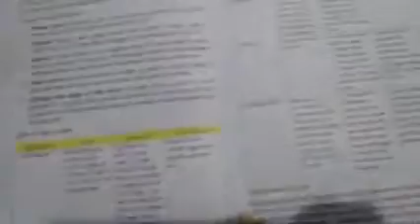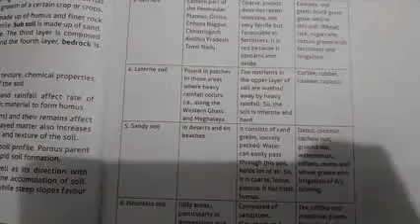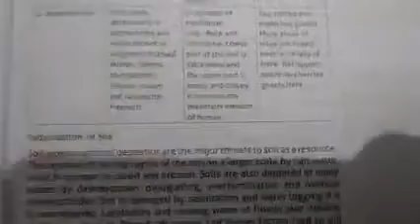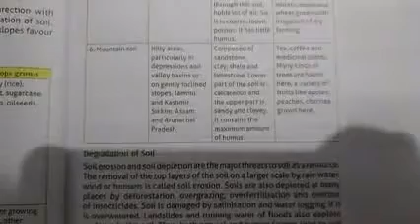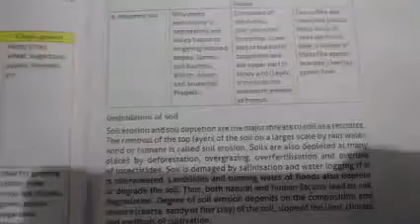Types of Soil